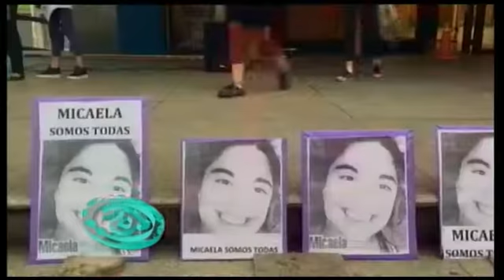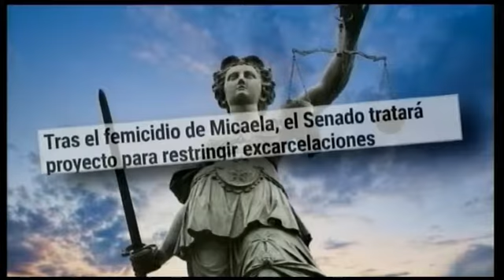PLAN A BLOQUE 1 15 04 2017 VIOLADORES SUELTOS